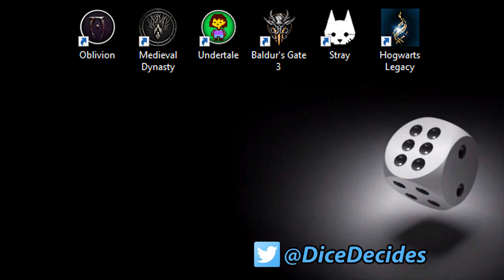don't eat me spideyy!! :o // Undertale #14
In this episode we are stuck in a web... halp